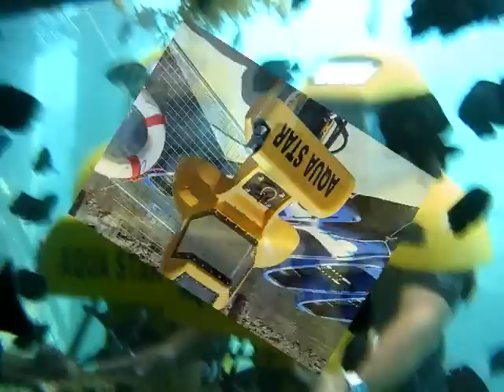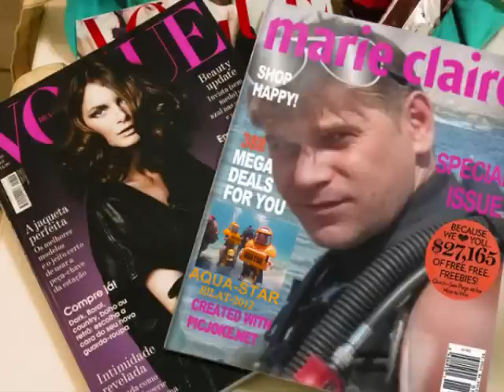Фильм К ДРУЗЬЯМ в АКВА СТАР ЭЙЛАТ2012